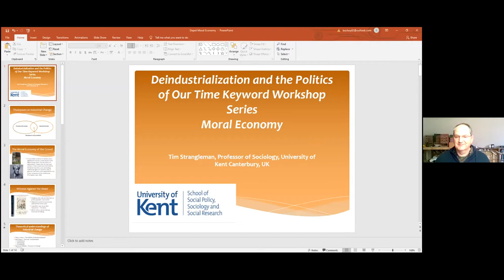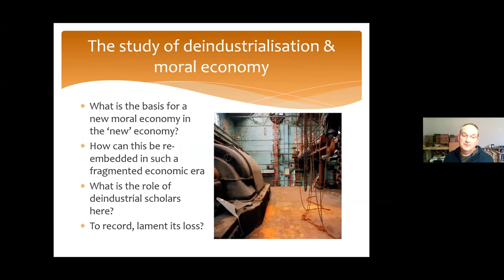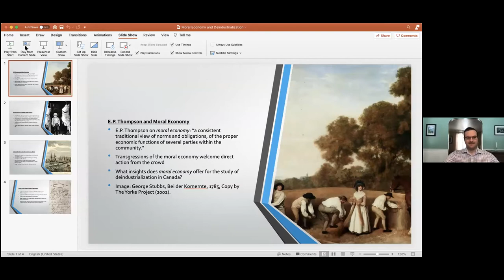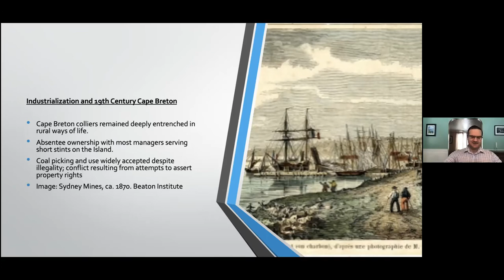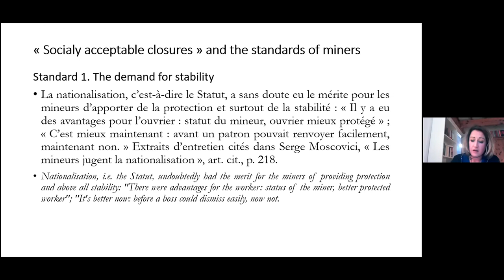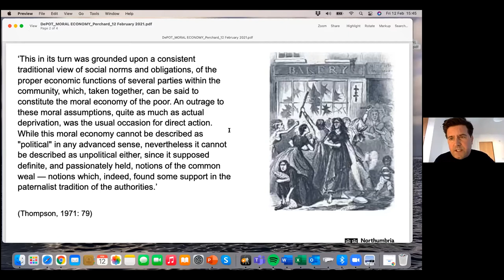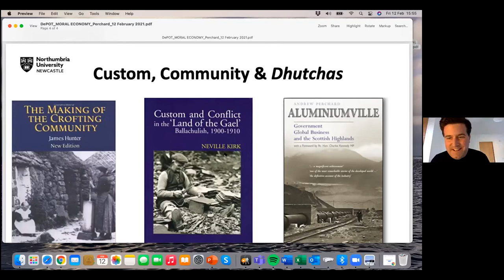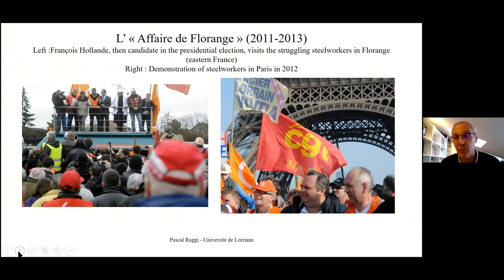Moral Economy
MORAL ECONOMY / ÉCONOMIE MORALE / SOZIALVERTRÄGLICHKEIT

Developed originally by labor  historian E.P. Thompson in relation to the ways that popular feeling placed informal moral (or political) limits on the price of bread in the 17th and 18th centuries, the concept has been increasingly deployed by deindustrialization scholars in the UK. This workshop  critically examines its evolving place and considers the ways it has emerged, or not emerged, in other countries, as well as the efficacy of other related concepts such as Sozialverträglichkeit.

With Presentations from:

Keith Gildart (Chairperson)
Tim Strangleman
Stefan Moitra
Lachlan MacKinnon
Marion Fontaine
Andy Perchard
Pascal Raggi

Thumbnail Photo: The former Armstrong-Cork plant in Pittsburgh, Pennsylvania. Courtesy of David W. Lewis.